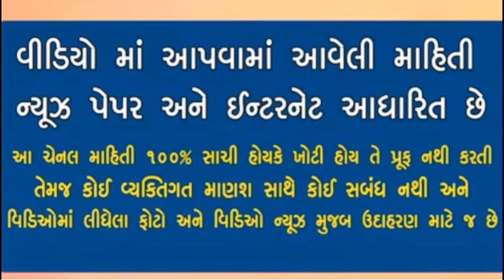દિલ્લી માં ધોળા દિવસે હ*યા થઇ